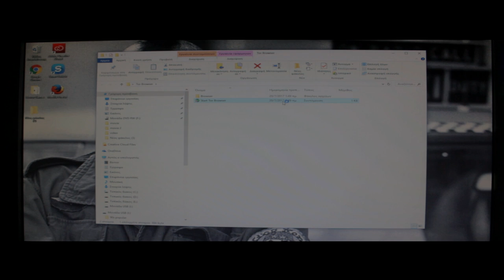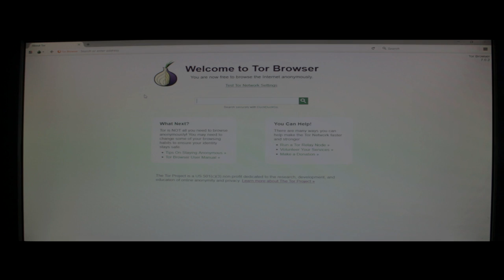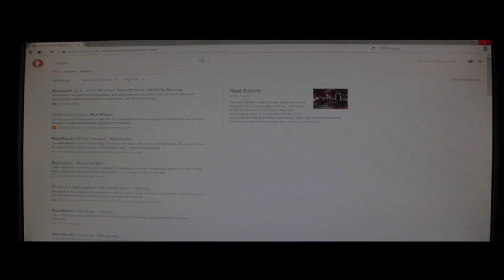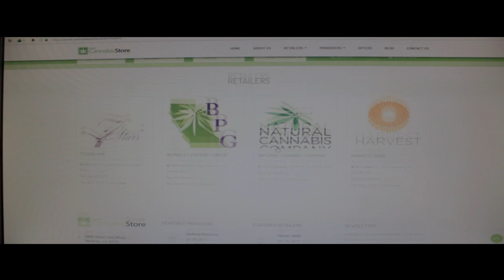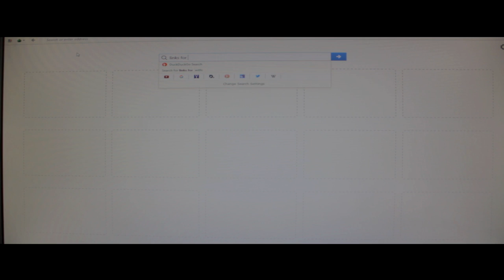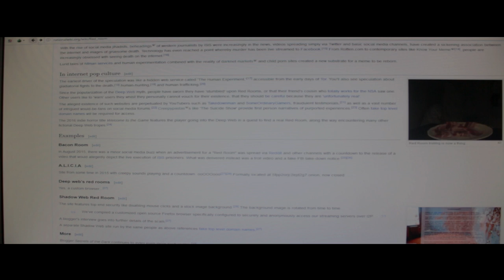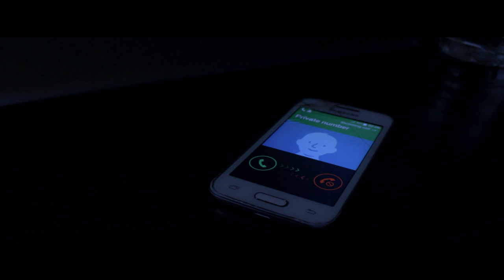The Redroom-Short Thriller Movie 2017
We introduce you our first short movie! {DISCLAIMER} It's the first time we make a film so there's a lot of mistakes. PLEASE COMMENT PEACEFUL. We are beginners (noobs) on cinematography! XD

A short movie depending on -deep web- redrooms.
A young man wants to learn the truth so he decides to make a little research. but what's next?